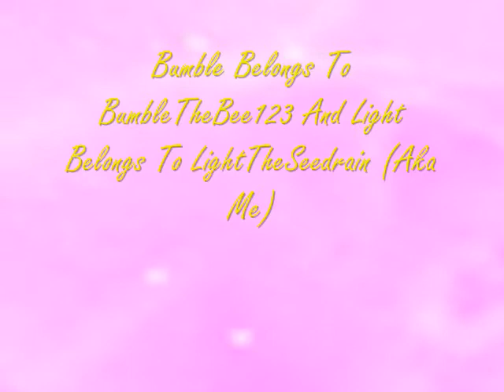Light And Bumble's Magnet Finish?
Im So Bored I Concluded To THIS?! NO ONES TALKIN ON SKYPE 8U
Well I Was In A Lovey Dovey Mood Since Ma Crush IS NOW FREE But Not Happy With It -_- SO I'LL JUST STICK U BEING FRIENDS FOR A BIT ^^
So I Told Ma Friend BumbleTheBee123 AGES AGO I Would Load Up A Light X Bumble Vid. I Never Done It Till Now XD SSSOOO Here Ya Go The Most Basic Thing Ever XD Hope You Like It